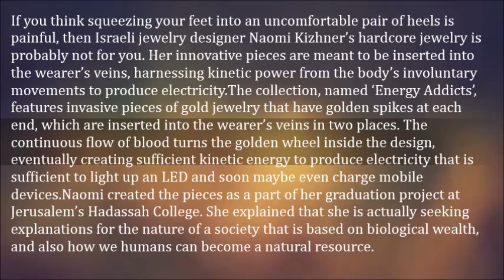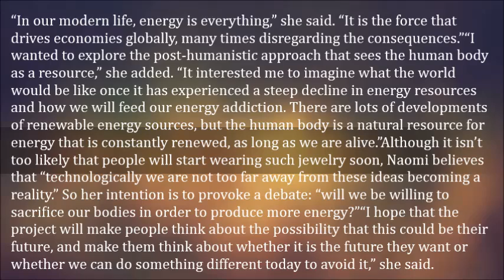Student Creates Bizarre Jewelry That Hooks into Your Veins and Turns Blood Flow into Electricity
If you think squeezing your feet into an uncomfortable pair of heels is painful, then Israeli jewelry designer Naomi Kizhner’s hardcore jewelry is probably not for you. Her innovative pieces are meant to be inserted into the wearer’s veins, harnessing kinetic power from the body’s involuntary movements to produce electricity.

The collection, named ‘Energy Addicts’, features invasive pieces of gold jewelry that have golden spikes at each end, which are inserted into the wearer’s veins in two places. The continuous flow of blood turns the golden wheel inside the design, eventually creating sufficient kinetic energy to produce electricity that is sufficient to light up an LED and soon maybe even charge mobile devices.